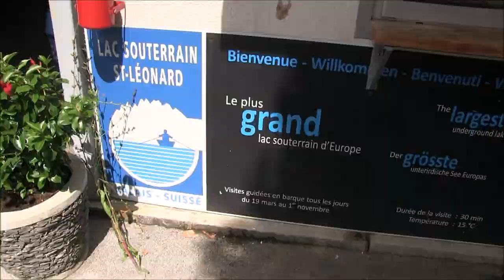Chalet Angelika Lac Souterrain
Der Lac Souterrain de Saint-Léonard (deutsch: unterirdischer See von St. Leonard) ist mit 6‘000 m2 Seefläche der grösste bekannte natürliche unterirdische See Europas. Der Eingang zur Höhle liegt am Fusse von Weinbergen in der Gemeinde St. Leonard, zwischen Sitten und Siders im Kanton Wallis, Schweiz. Die Höhle wird durchschnittlich von 100‘000 Besuchern pro Jahr besucht.

*Quelle: Wikipedia